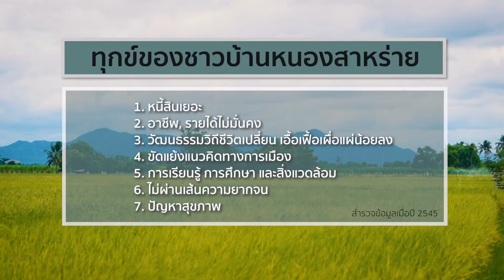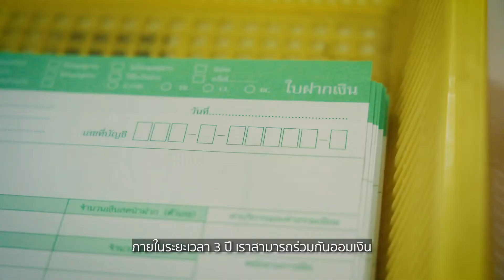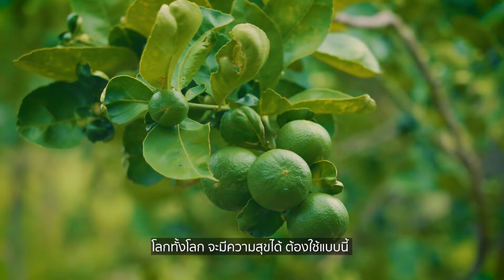สารคดีดอกไม้บานสื่อสารความดี I ชุมชนตำบลหนองสาหร่าย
ชุมชนหนองสาหร่าย
ชุมชนพอเพียงบ้านหนองสาหร่าย เพราะอนาคตกำหนดด้วย “ความสุข” จากการทำแผนแม่บทชุมชน เพื่อแก้ไขปัญหาในชุมชน พบเรื่องความทุกข์ของชาวบ้านอยู่หลายเรื่อง แต่เริ่มต้นแก้ไขความยากจนก่อน ภายในระยะเวลา 5 ปี ชุมชนก็สามารถก้าวข้ามความยากจน
แต่ทั้งนี้ก็ยังเกิดคำถามขึ้นอีกครั้งว่า ทำไมมีเงินแล้วยังไม่มีความสุข? นำไปสู่การรณรงค์เรื่องความดี ไม่ว่าจะเป็นเรื่องสุขภาพดี กตัญญู สัจจะดี การลด ละ เลิก อบายมุข การมีส่วนร่วมดี เมื่อความดีเพิ่มมากขึ้นจึงเป็นจุดเริ่มต้นของการจัดตั้ง “ธนาคารความดี” ด้วยรูปแบบการนำความดี ค้ำประกันเงินกู้ ใครทำดีมาก ๆ ก็ยกหนี้ให้เลย
เมื่อมีการวิเคราะห์ปัญหาต่าง ๆ ในชุมชน การเข้ามามีส่วนร่วมกันคิด ร่วมกันทำของคนในชุมชน ก็เกิดความสำเร็จได้ แต่ผู้นำต้องเป็นหลักไม่ท้อถอย ร่วมลงมือทำ รับฟังปัญหา  พร้อมเป็นแบบอย่างที่ดี ชุมชนก็จะเกิดความเข้มแข็ง คนในชุมชนก็มีความสุข
อนาคตของเรา เรากำหนดเอง โดยใช้ความสุขกำหนดอนาคต ไม่น่าแปลกใจ ที่ประเทศในกลุ่ม UN ต่างนำบุคคลเข้ามาเรียนรู้ ดูงานที่ชุมชนแห่งนี้ในทุก ๆ ปี ถือเป็นเรื่องที่น่าภาคภูมิใจ ของคนไทย